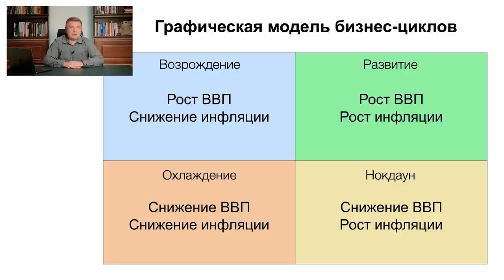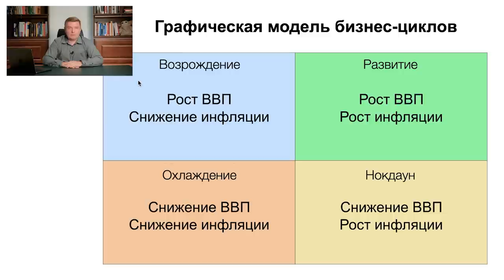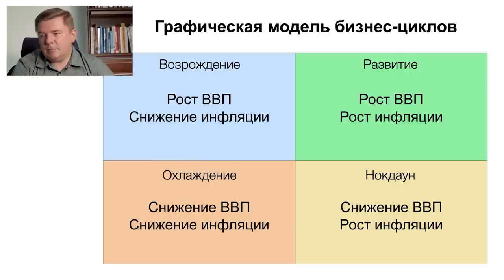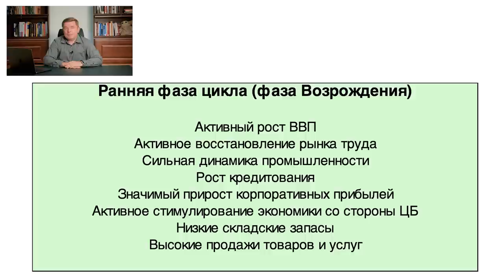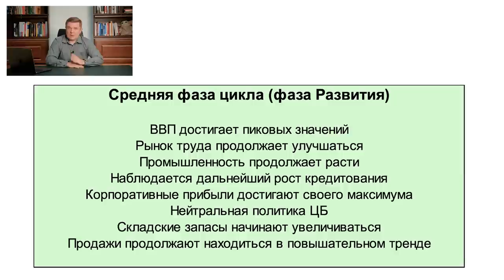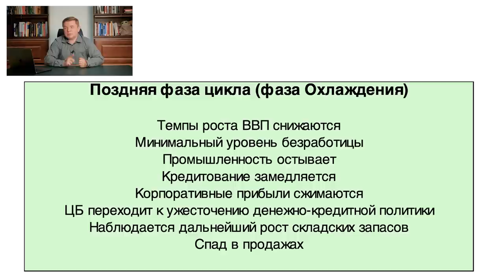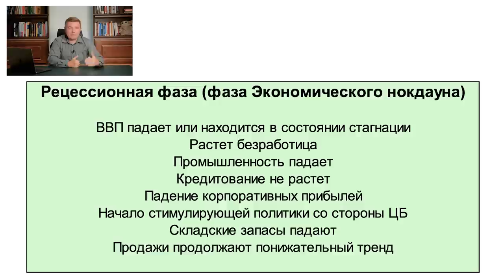8 признаков того, что скоро КРИЗИС | Как разбогатеть в кризис? | Экономика России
Сегодня я подробно расскажу о самых первых признаках кризиса. Многие воспринимают его как время возможностей и шанс на «переплавку» экономики. К сожалению, экономическая машина работает по законам природы и просто так ничего не бывает. Но обо всём по порядку.

Сегодня в выпуске:

— по каким признакам можно определить приближающийся кризис
— как подготовиться к кризису и сделать на нём прибыль?
— фазы развития экономики
— модели бизнес-циклов

Быть может, вы знаете какие-либо другие индикаторы кризиса? Спасибо.

СТРУКТУРА:
00:00 — 8 признаков кризиса
01:39 — Модель бизнес-циклов
04:21 — Фаза № 1
05:50 — Фаза № 2
09:17 — Фаза № 3
11:25 — Фаза № 4
13:52 — Заключение